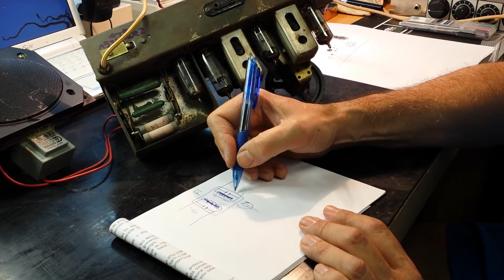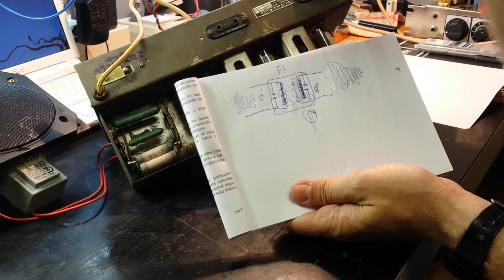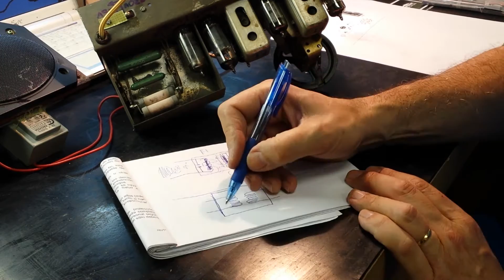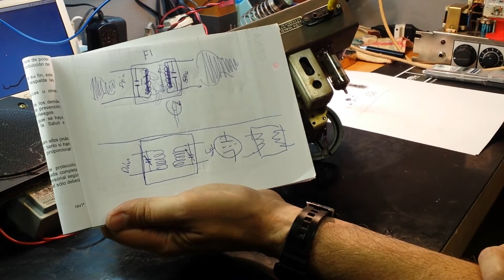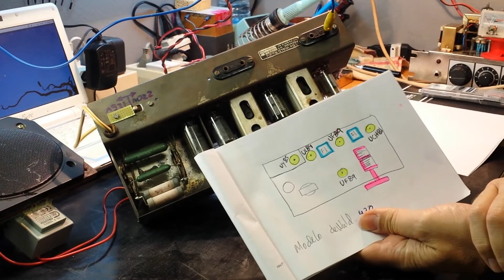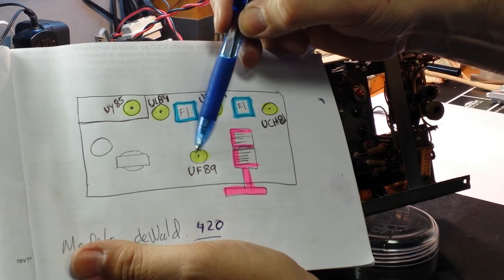Metodo de reparación y explicacion de la radio DeWalt.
En este video os traigo un tutorial sobre la reparación de una de las rádios DeWalt que eran aproximademente de los años 50. Creo que a los fnaticos de la electronica les puede ser útil para en un futuro poder reparar al igual que yo esta radio o radios muy parecidas. qualquier duda mandadme un mail y lo intentaremos resolver.